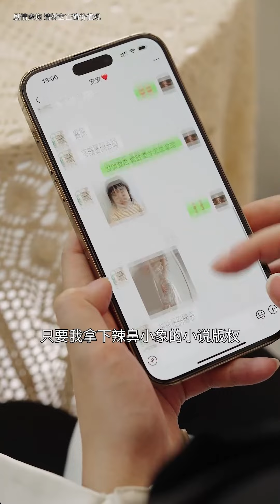渣男老公出軌秘書，霸氣老婆現身晚宴當場給老公一巴掌，沒想到她竟然是老公的大客戶！ 【盛夏光年】短劇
本频道制作的所有视频都是原创拍摄的短剧，绝对符合平台的使用策。我们的短剧是为了为观众提供娱乐，完全遵守平台的使用政策。更多劇情請點擊：